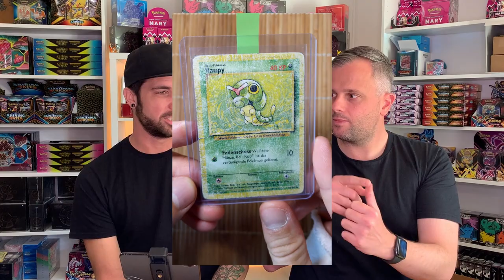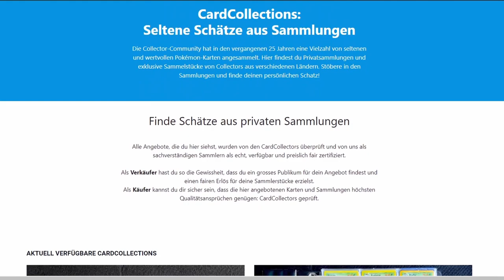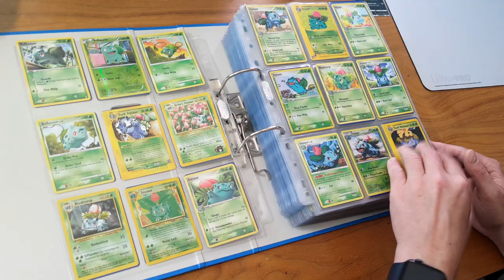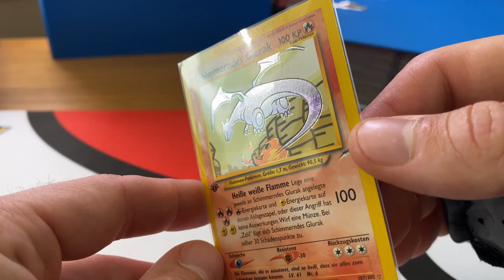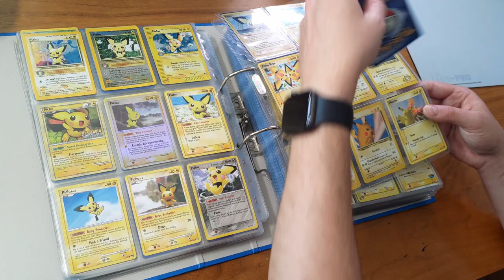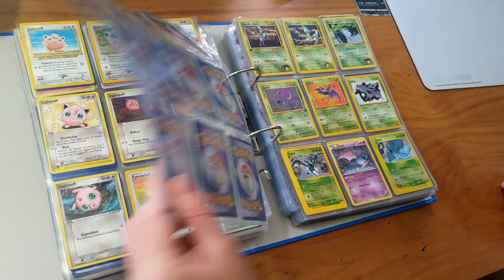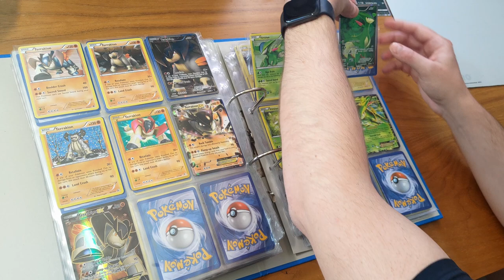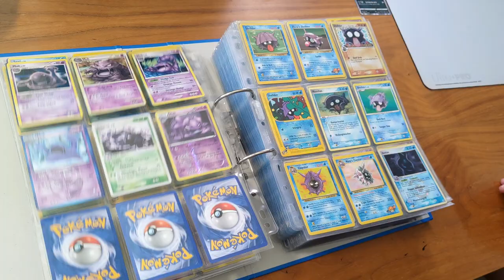Eine über 50'000 Fr./€ Pokémon TCG Sammlung schätzen: So haben wir's gemacht! 😎 | Poké-Wissen"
▷ Hallo, liebe CardCollectors

Wolltet ihr schon immer mal wissen, was eure Pokémon Karten wirklich wert sind?
Falls ihr eure liebsten Schätze und Poké-Sammlungen professionell durch uns schätzen lassen wollt, findet ihr hier den Link zu unserem Blogpost mit den wichtigsten Informationen und auch gleich den direkten Einstieg zu unserem Schätz-Angebot:

Blogeintrag - Wie viel ist meine Sammlung wert?

Auf unserer Website unter "CardCollections" findet ihr immer wieder neue private Collectors Sammlungen, welche durch uns geschätzt und zum Verkauf angeboten werden. Unter anderem die aussergewöhliche, im Video gezeigte, über 50'000 Fr./€ Sammlung - Schaut doch mal rein und lasst euch begeistern:

Wir freuen uns, dass ihr dabei seid und wir sehen uns wie immer online!

🎵 Musik - GameChops